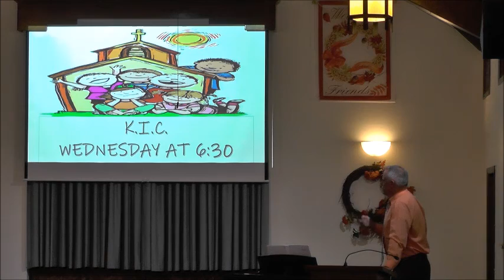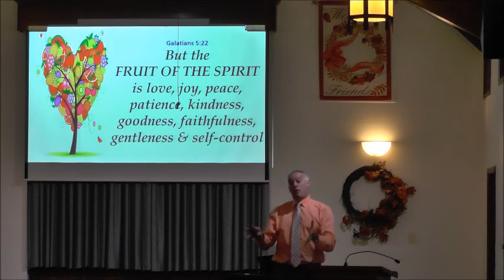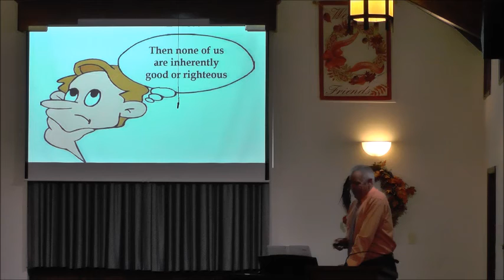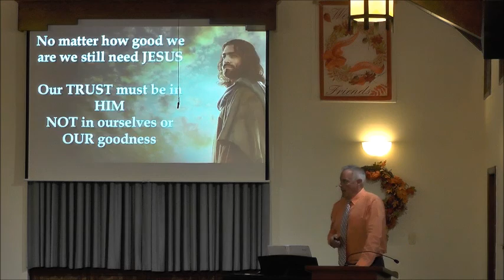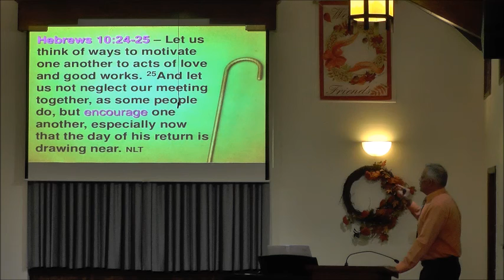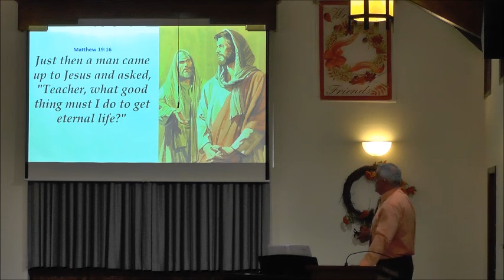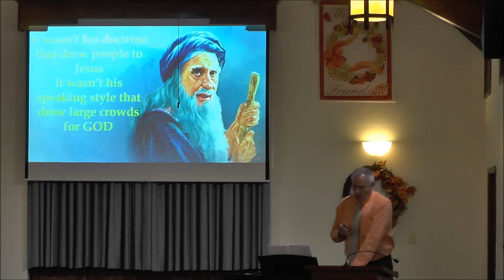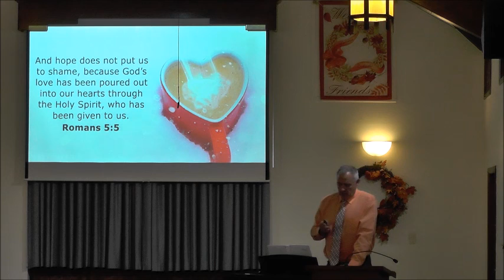The Tree of Goodness - 10/27/2019